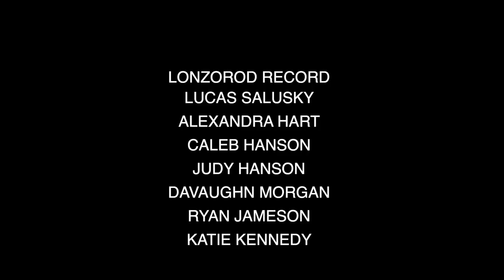David S. Zimmerman (Part 1) - Meet The Biz With David Zimmerman - 06/23/21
Special Guest

David S. Zimmerman

Interviewed by the Family that is
Performing Arts Studio West

"Welcome to Meet The Biz!"